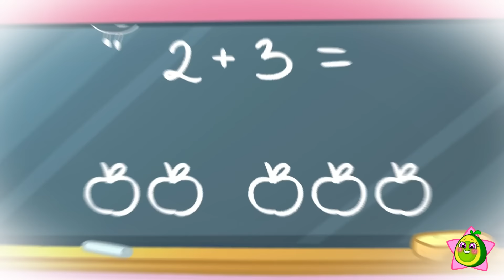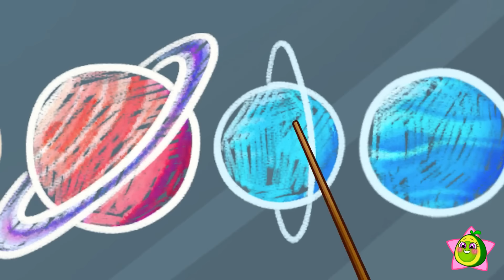Don't Be So Rude 😎🧁 School Story || Best Kids Cartoon by Pit & Penny Stories 🥑💖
Hi kids! 👋
Watch cartoons and have fun with Meet Penny💖🥑